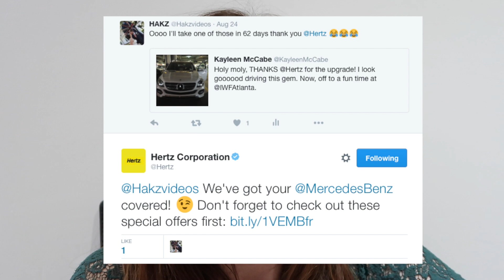SURPRISE FLORIDA 2016 VACATION COUNTDOWN | OUR PLANS | 50 DAYS TO GO !!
SOCIAL ACCOUNTS!